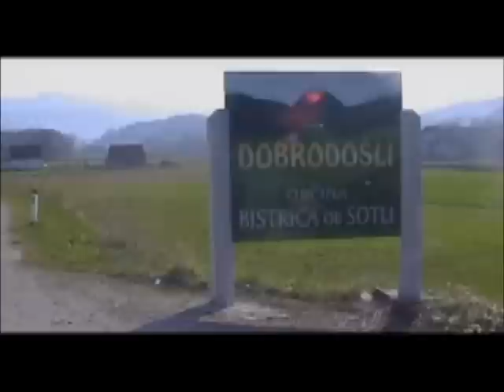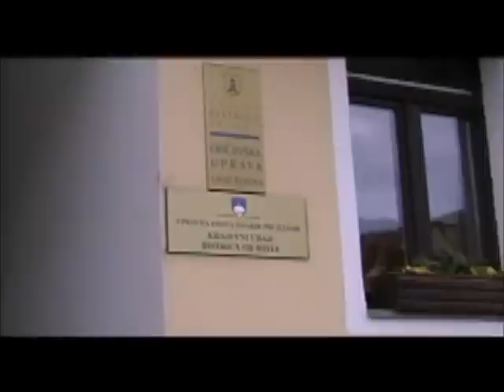Urok: Part 1 - Intro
Kratek dokumentarec o rock sceni v Bistrici ob Sotli iz leta 2005. Je del projekta Urok - poleg kompilacije in turneje. Prvi del - Uvod  ///  Short documentary about a rock scene from Bistrica ob Sotli (village in Slovenia). It was part of the Urok project - along with the CD and a tour. Part one - Intro.